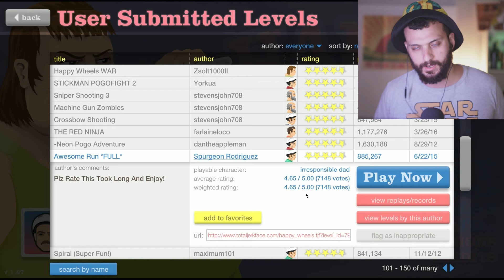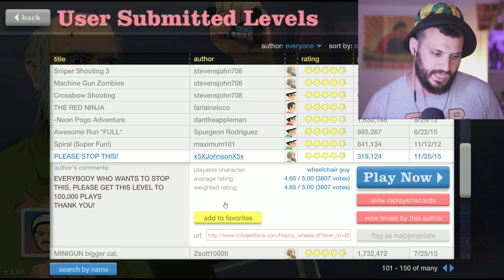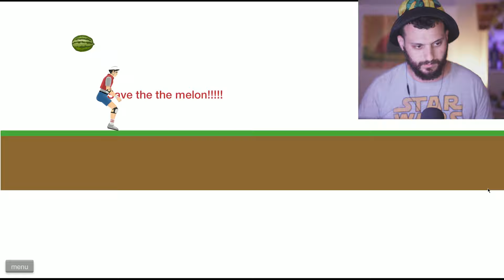HAPPY WHEELS SPEEDRUN